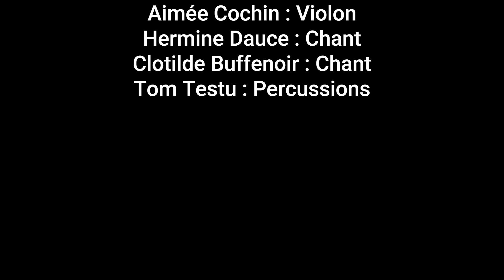Shadow of the sea - Salomé Picard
Piano : Salomé Picard
Violon : Aimée Cochin
Violoncelle : Vanessa Rousseau-Follenfant
Contrebasse : Julie Rouelle
Percussions : Tom Testu
Voix : Hermine Dauce et Clotilde Buffenoir

Merci à l’équipe de captations et de montages : Tom Testu, Njara Fontaine, Fany Belnet, Aimée Cochin et Juliette Caillaud, Valérian Leray, Elouan Visonneau et Léo Gillaizeau, Simon Fontenau, Lisa Gobard, Mathias Roblin, Lucas Hall, Joêl Raliravaka, Oskar Bernière, Elodie Ponchon, Yoann Huber, Inès Herbreteau, et Nina Steenaker.